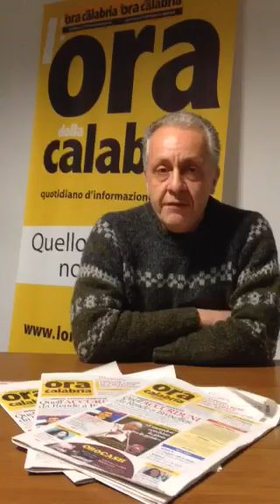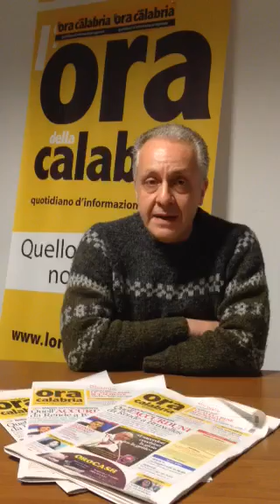Sospesa la pubblicazione dell'Ora della Calabria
Il liquidatore ha comunicato la cessazione immediata delle pubblicazioni cartacea e on line. Il video del direttore Luciano Regolo